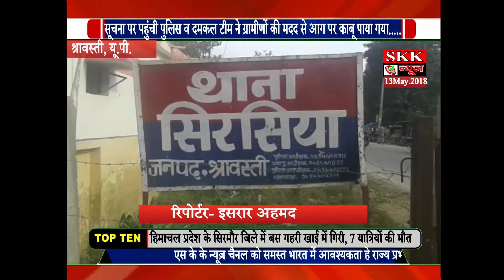भीषण आग लगने से दर्जनों घर जलकर राख हुए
एस के के न्यूज़ चैनल के रिपोर्टर बन्ने के लिए या समाचार देने के लिए सम्पर्क करो 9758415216,